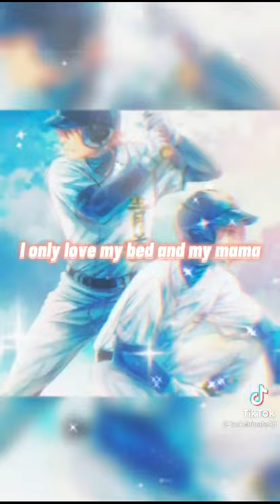Goro honda aka shigeno